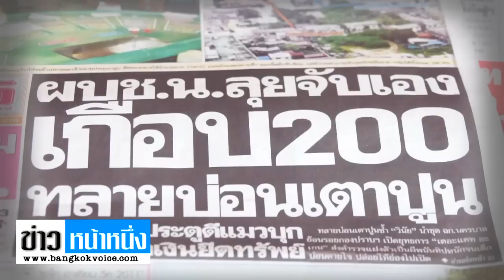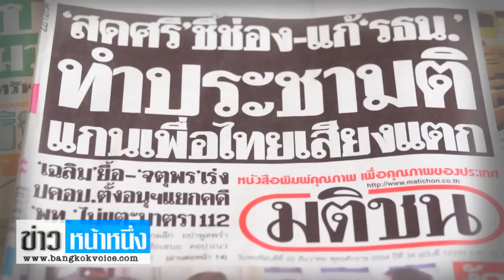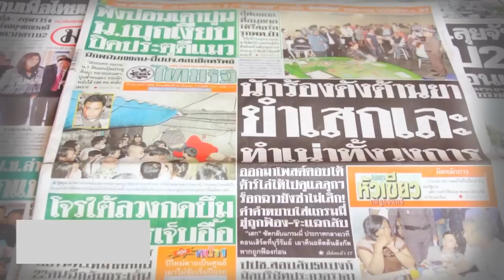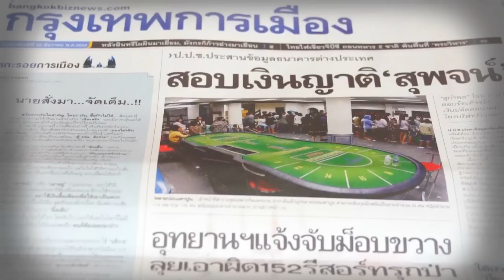ข่าวหน้าหนึ่ง BV TV 22 ธ.ค. 54